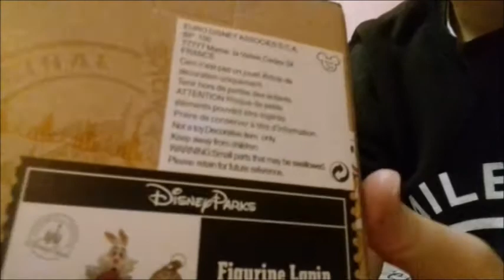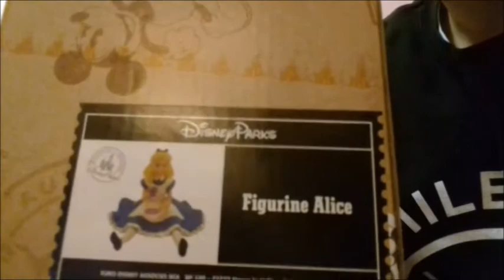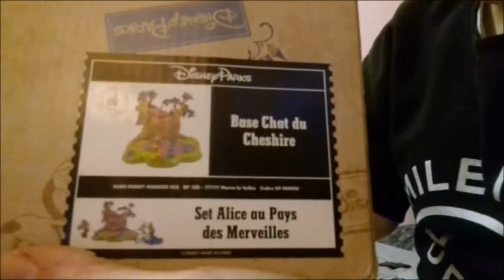Disneyland Paris Alice in Wonderland Tea Party Diorama Figurine Unboxing + Giveaway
Hello and welcome back to my channel, thank you for returning in this video I recorded me unboxing the Disneyland Paris Alice in Wonderland Tea Party figurine, it is a beautiful figure and quite big, it`s so colourful and even prettier in person. Sorry about the quality on this video I recored it on my phone but when uploaded it`s not as bright, I will try and get that fixed for the next video. Thank you for getting me to 200+ subscribers as a thank you here is the giveaway. Keep smiling.

Music from the Youtube Music Libary